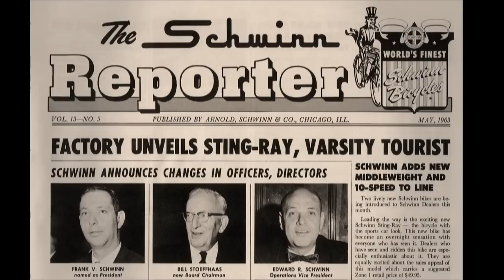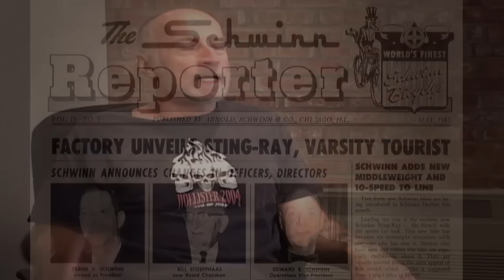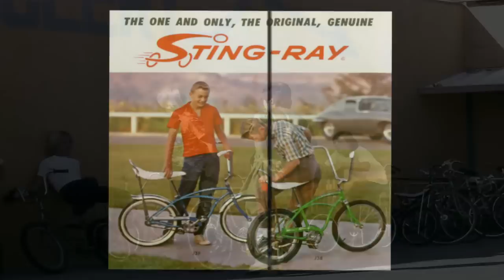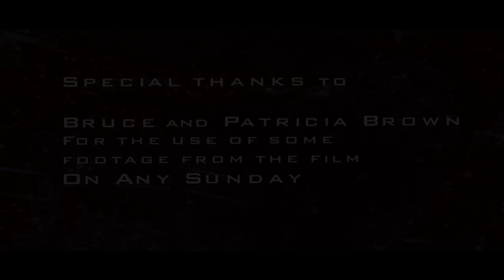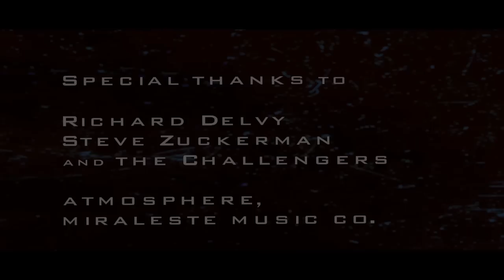How We Roll - revised opening sequences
HWR revised opening sequences with trailer... take a look at what the Schwinn Sting Ray bicycle was all about and how 20" bicycles changed the lives of kids forever...